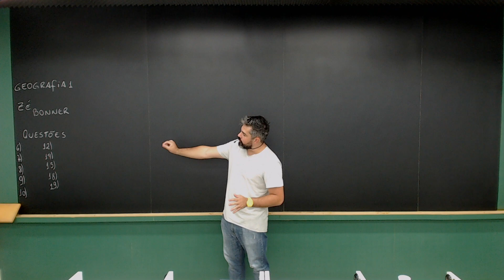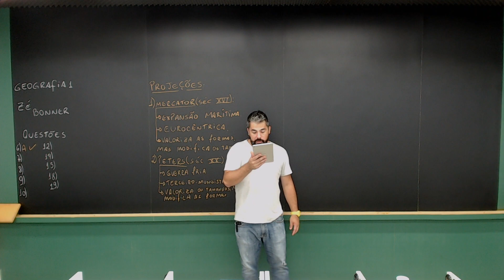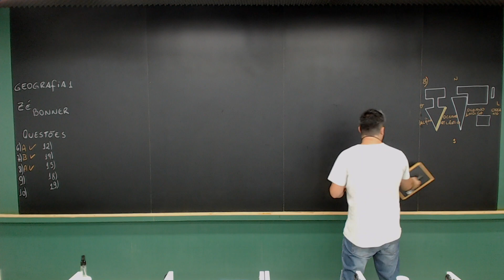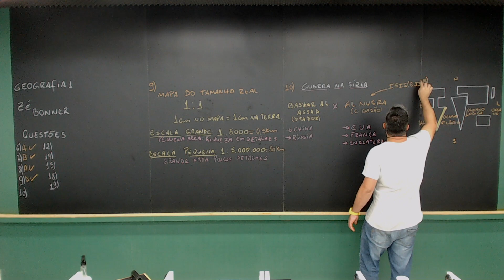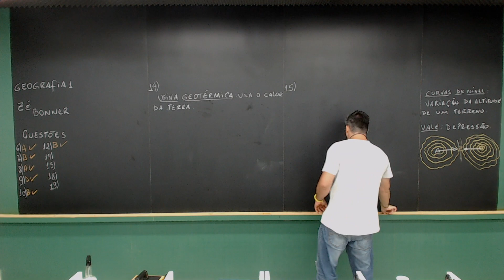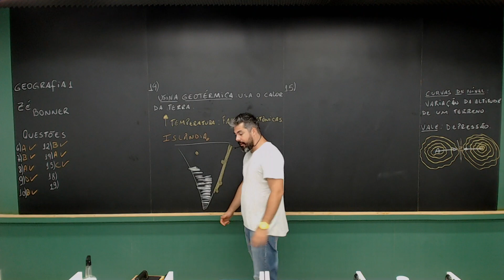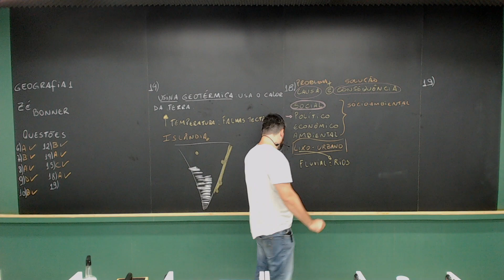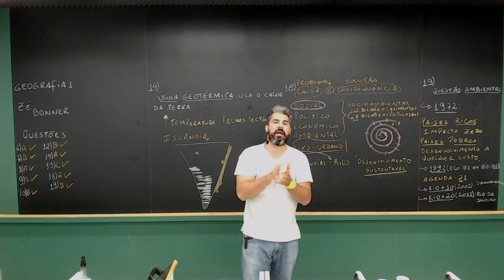Hexag RJ - UERJ - Geografia 1